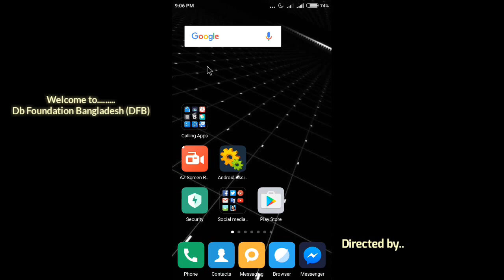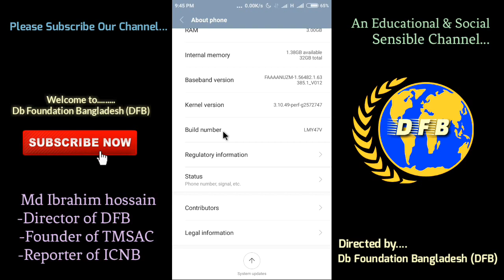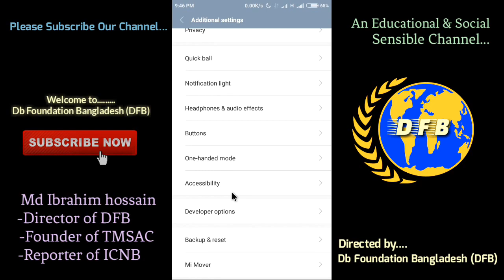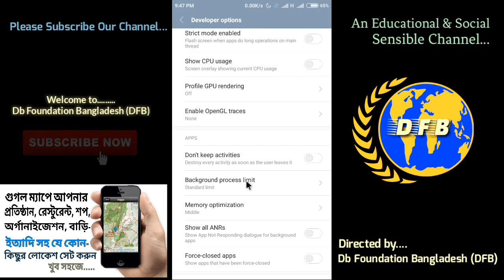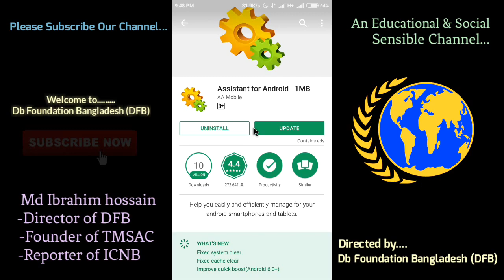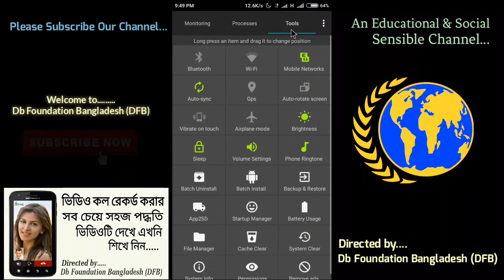শুধুমাত্র ৩ টি কৌশলে আপনার এন্ডয়েড ফোনের গতি বাড়িয়ে নিন তিন গুন কোনো সফটওয়্যার ছাড়াই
শুধুমাত্র ৩ টি কৌশলে আপনার এন্ডয়েড ফোনের গতি বাড়িয়ে নিন তিন গুন কোনো সফটওয়্যার ছাড়াই || Speed up any Android device by following three method without installing any software.

আশা করি আমাদের প্রতেকটা ভিডিও টিউটোরিয়াল তোমার মন জয় করবেই...
Db Foundation Bangladesh (DFB)
এর সাথে থাকার জন্য অসংখ্য ধন্যবাদ.

যেকোনো প্রয়জনে আমাদের সাথে যোগাযোগ কর...